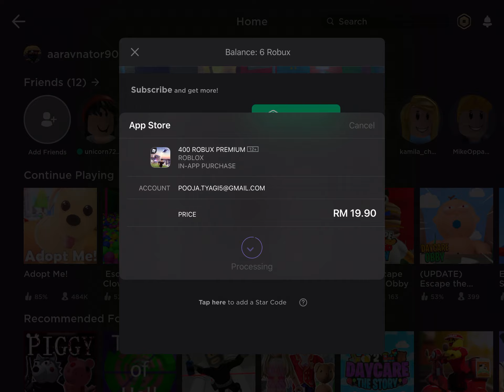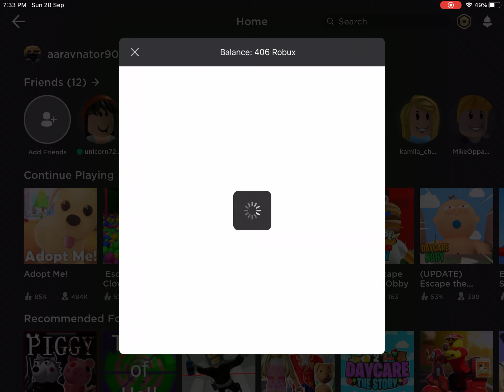Buying 400 roubux